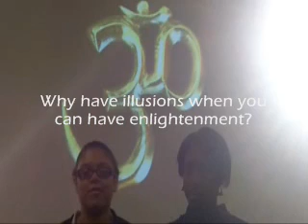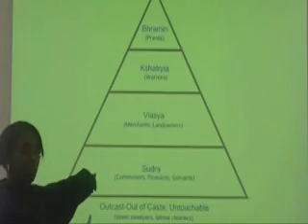Period 1 Hinduism